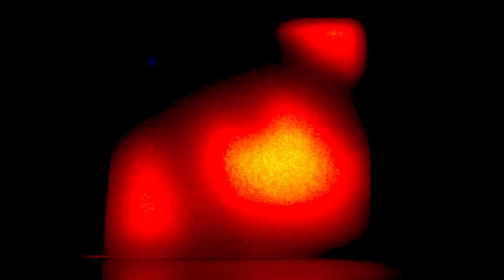This is Generative Art.